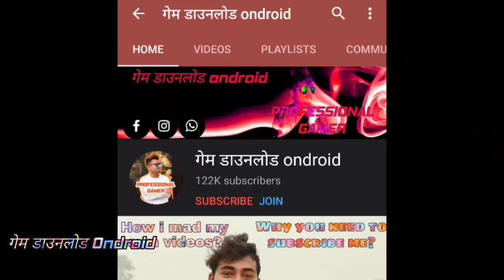इंपॉसिबल स्टंट कार रेसिंग फ्री गेम न्यु रिलीज हुआ है आज ही मस्त है आप भी खेले एक बार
असंभव पटरियों पर सभी कार स्टंट रेसिंग 2020 के साथ फिनिशिंग लाइन पर जाएं।

 क्या आप असंभव ट्रैक गेम खेलकर आकाश की सड़कों पर असंभव स्टंट-इंग कार रेसिंग का आनंद लेने के लिए तैयार हैं?
 यदि आप एक बहुत तेज गति स्टंटिंग कार रेसर हैं और आपने स्टंट कार रेसिंग गेम्स के लिए स्थान दिया है, तो आप गति के बिना किसी सीमा के बीच आकाश में वास्तविक नई स्टंट कार रैली का अनुभव करने के लिए तैयार हैं।  शानदार और अद्भुत कार स्टंट आपके दिमाग को उड़ा देंगे।  पागल स्मार्ट कार स्मैशिंग मशीन और सुपर स्मार्ट ड्राइविंग स्टंट पर्यावरण इस खेल को और अधिक रोचक बनाते हैं।  असंभव पटरियों पर पागल कार रेसिंग स्टंट एक रोमांचकारी है।  आपको मुश्किल पटरियों और घुमावदार रास्तों पर सुरक्षित रूप से ड्राइव करने के लिए चरम स्टंट कार ड्राइविंग कौशल की आवश्यकता होती है।  आप ऐसा महसूस करेंगे कि आप असंभव स्टंट स्टंट ड्राइविंग मिशन को पूरा करने के लिए वास्तविक पागल पहाड़ी ऊंचाइयों पर अपने जीवन के लिए असली स्मार्ट कार ड्राइविंग कर रहे हैं।  एक असली सुपर कार स्टंट ड्राइविंग आपके लिए चुनौतीपूर्ण हो सकती है, आपको दिए गए सभी सुपर सिटी ड्राइविंग मिशनों को पूरा करने के लिए एक सक्षम व्यक्ति होगा?  असंभव ड्राइविंग पटरियों पर बहुत उच्च संशोधित स्टंटिंग रेसिंग कार ड्राइविंग के स्टीयरिंग व्हील के पीछे जाओ।  यह असंभव स्टंट कार ड्राइविंग गेम सिंगल रोड ट्रैक और सुपर स्टंटिंग रैंप और समस्याएं प्रदान करता है।
 आप एक भयानक शहर पार्किंग स्टैंड से स्टंट कार रेसिंग शुरू करेंगे और प्रकृति का आनंद लेंगे।  आपको रेसर कार है और स्मार्ट कार असंभव ड्राइविंग स्टंट का आनंद लेना है।  उग्र स्टंट सिमुलेशन गेम में अपने ड्राइविंग कौशल को साबित करें।  अपने आप को एक असंभव स्टंट चरम रेसिंग ड्राइवर के रूप में बनाएं।  खतरनाक स्टंटिंग कार ड्राइविंग पहाड़ी सड़कों में रैंप की पटरियों पर हार्ड ड्राइविंग गेम है।  वाहन वास्तव में नए हैं और सिमुलेशन, ब्रेकिंग, मोड़ और ड्राइविंग के पागल भौतिकी के साथ ब्रांडेड हैं।  पागल कार अपनी पूरी गति से चलती है और आप समय पर मिशन पूरा कर लेंगे।  यदि आप नए मोटरवे गेम पसंद करते हैं तो यह सुपर स्टंट मास्टर कार सिमुलेशन गेम आपके लिए सबसे अच्छा है।  रोमांचकारी, एक्शन और सिमुलेशन गेम में रोमांचक मिशन के दौरान कार सवार, रेसर और चरम कार स्टंट शामिल हैं।-